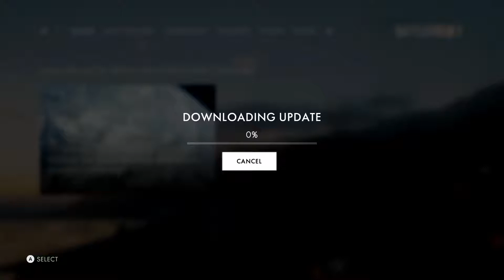Sporksalot - Need Some Ammo?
Sporksalot chases friends around to give them ammo. They think I'm trolling, but really I'm just a really nice guy.